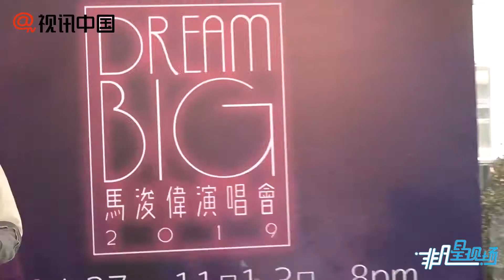馬浚偉辦節目圓社工夢 攻讀中醫樂意為民義診